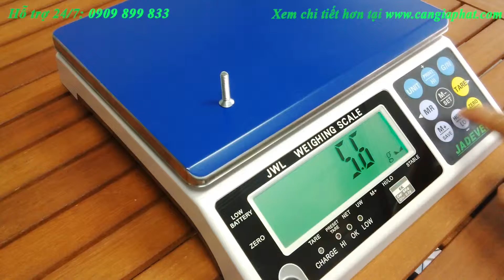Cân điện tử Jadever JWL 3kg 6kg 15kg 30kg - Hướng dẫn sử dụng chức năng HOLD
Cân điện tử Jadever JWL 3kg 6kg 15kg 30kg giá bán bao nhiêu? giao tận nơi TpHCM Bình Dương Bình Phước Đồng Nai Vũng Tàu Tây Ninh Bình Thuận Đà Nẵng? Cân Điện Tử Gia Phát nhận sửa cân điện tử Jadever JWL, hiệu chuẩn / kiểm định / hiệu chỉnh / căn chỉnh cân điện tử Jadever JWL